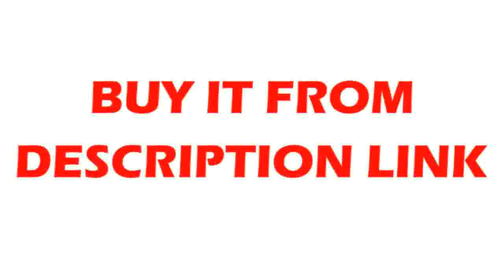Affortable LED Ceiling Chandelier For Living Study Room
Product On Aliexpress

Brand Name:NEO GleamItem Type:ChandeliersCertification:EMC,CCC,UL,RoHS,ceFinish:IronIs Bulbs Included:YesLight Source:LED BulbsPower Source:ACShade Direction:Down